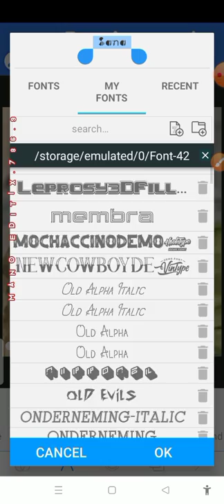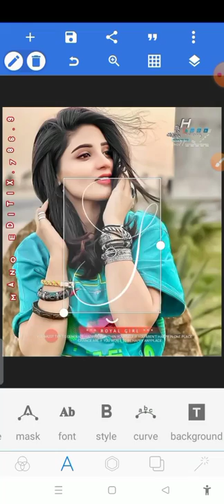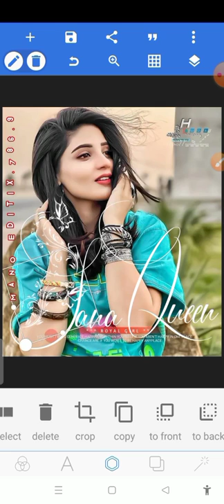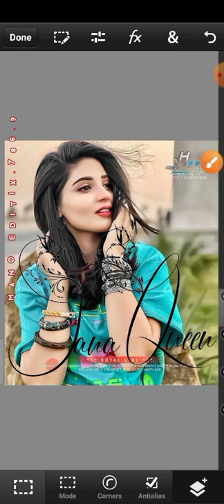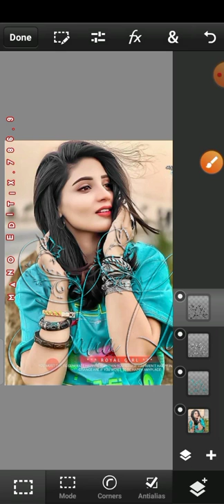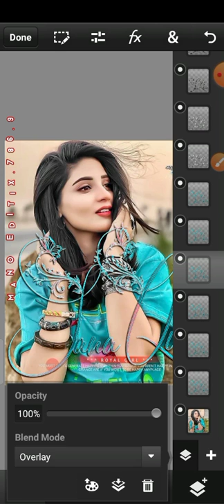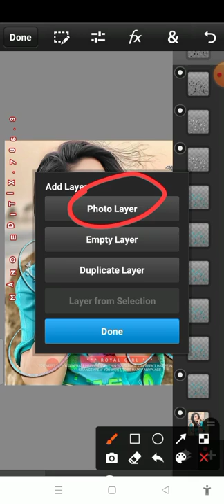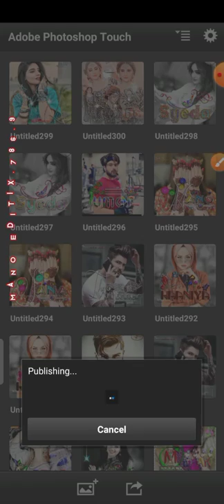BEAUTIFUL SHINER GLASS FONT EDITING. PSCC EDITING.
♻️Apps used to make glass font♻️

💠PSCC Touch 2019 direct download from google drive💠

🔥Pscc glass font editing video.🔥

🔥How to create a stylish glass font by pixellab.🔥

🔥How to creat a multiple colours glass font.🔥

🔥How ro add photo in glass font.🔥

🔥How to add photo in glass font editing.🔥

🔥How to create and amazing glass font in multiple colours.🔥

🔥How to create a beautiful lightening glass font in multiple colours and glitter.🔥

🔥Glitter glass font in blue and white colour editing.🔥

🔥How to create a stylish lighten glass font.🔥

🔥How to cteate an amazing lighten glass font.🔥

🔥How to create overlay's glitter glass font.🔥

🔥How to create a glass font🔥

🔥How to create a glass font in multiple colours and shiner.🔥

🔥How to create a stroke glass font.🔥

🔥An amazing glass font editing🔥

🔥Multiple colours glass font editing🔥

🔥A beautiful font overlay's lighten glass font.How to add light in font🔥

🔥New amazing glass font editing🔥

🔥How to add photos in glass font🔥

🔥How ro make a beautiful glass font🔥

🔥How to make a stylish glass font with stroke and glitters.🔥

🔥How to create a fantastic glass font.🔥

🔥make a beautiful shiner font.🔥

🔥Make a wonderful glass font.🔥

🔥New beautiful glass font pscc.🔥

🔥create an amazing glass font in multiple colours.🔥

🔥New beautiful glass font editing🔥

🔥PSCC glass font editing in new style 🔥

🔥New Fantastic glass font 2022🔥

🔥My best glass font editing 🔥

🔥NEW STYLISH GLASS FONT EDITING 2022🔥

🔥 Click this to watch an amazing glass font🔥

💐Plëåsê Súbsçrîbè My Çhæññēl💐